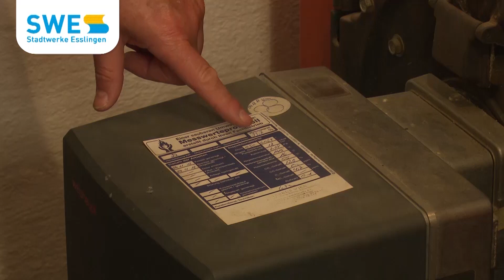Bergpreis Neuffen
Jede Menge Nostalgie gab es am Sonntag in Neuffen beim Bergpreis. 40 Rennwagen, die in den 1960er bis 1980er Jahren beim Bergrennen unterwegs waren konnten in den Neuffener Gassen und bei einem Korso bestaunt werden.